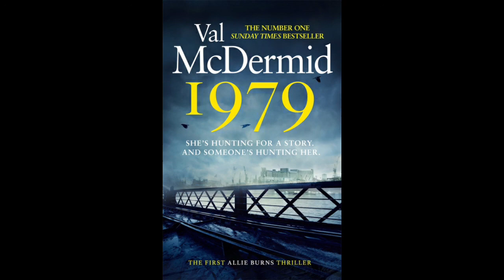Queen of Crime: Val McDermid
Val McDermid, the celebrated and best-selling Scottish crime writer discusses her life, work and the first novel in a new series.

Dubbed the Queen of Crime, McDermid has sold over 17 million books to date across the globe and is translated into more than 40 languages. Born in Kirkcaldy, a coastal town in the heart of the Scottish mining community, her love of reading as a child set her on the path to becoming a writer.

McDermid considers the importance of libraries where the discover of books such as The Chalet School series influenced her life and how her own experiences as a journalist helped her write 1979, the first book in a new series of novels set at critical moments across the past four decades.

In conversation with writer Sian Norris.

Part of Working-Class Writers Festival, run in association with Bristol Ideas